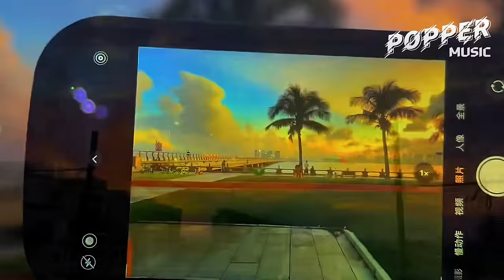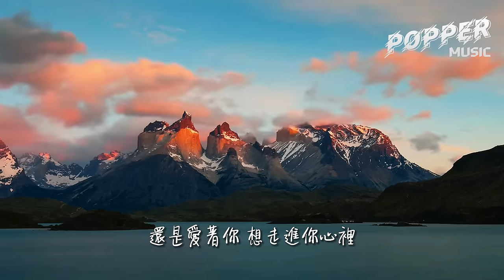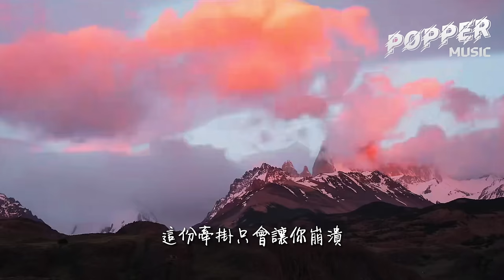林達浪/h3R3 - 還是會想你『還是會想你 還是會怪你，怪你輕而易舉瀟灑抽離。』【動態歌詞MV】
❖歌詞在下面❖

演唱：h3R3/林達浪
作詞：h3R3/林達浪
作曲：h3R3/林達浪
製作人：h3R3
編曲：DIESI
監制：h3R3
音頻編輯：h3R3
錄音：蔡燏Blazo/h3R3
和聲編寫：蔡燏Blazo/h3R3
和聲：h3R3
混音：h3R3
母帶：h3R3
OP：易加音樂
OP：易加音樂

還是會想你 還是會怪你
怪你輕而易舉瀟灑抽離
還是愛著你 想走進你心裡
撥開迷霧抓住你的聲音

幾百遍 重複了幾百遍
重複的情緒重複的熬過想你的夜
這思念難道直到感受不到痛為止
可這過程我怎麼可能會裝作沒事

你教會我怎麼愛你卻沒教會遺忘
隨意的舉動撕碎我所有的立場
我心知肚明不願戳穿的你另一面
卻沒想過如今變成我的nightmare

昏黃的路燈照不亮整條街
我怎麼用力也走不到你心裡
傾盆的雨下了一整夜
我們離得這麼近你卻看不清楚我的淚滴

我知道我可以隨時被代替
卻還是接受不了這種落差
我們的愛就像是流星落下
隨煙火消失的火花

曾在我懷裡看著我撒嬌的你
慢一秒接電話都會生氣的你
那場在公交站台下不停的雨
每一次許的願望都會關於你

im liar 世上最大的liar
說過最痛的謊是絕對不會放開你
like fire we burning like fire
我們從3000 degrees 驟降到零下

你說你早都放下了任何猜疑
這份牽掛只會讓你崩潰
由始至終的選擇權都在你
我早都流夠了只屬於你的淚

這份愛最好的結尾用這段文字來作為紀念
放下了所有的偏執放下你有沒有時間來限制
偽裝住這份情緒你不懂有多麼累
shawty its so freaking heartache